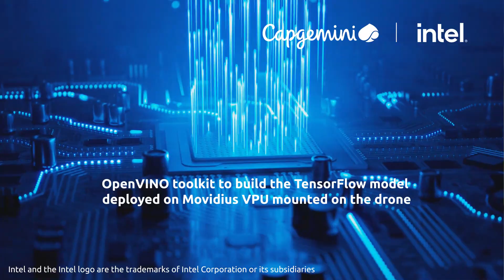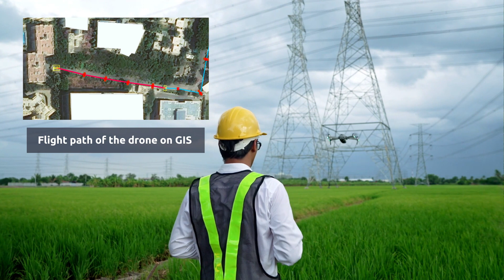Drones, AI, power lines: protect your power grids from damage with intelligent vegetation management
Energy suppliers around the world know the damage vegetation causes to power lines, and bottom lines.

In the US alone, 6 to 8 billion dollars are spent annually trimming vegetation around power installations. Most utilities companies manage vegetation with trimming cycles, planned in advance and repeated every few years.

Smart Vegetation Management for Utilities combines:

- Drones
- AI
- Analytics

and is fully compatible with utility back-end applications.

Our solution makes it possible to actively monitor vegetation growth around power lines in real time, enabling utilities companies to fix problems before a costly power outage.

Smart Vegetation Management for Utilities is a joint venture between Capgemini Utilities India Industry Platform and Intel.

Bragadesh Damodaran
Senior Director
Utilities India Industry Platform, Capgemini